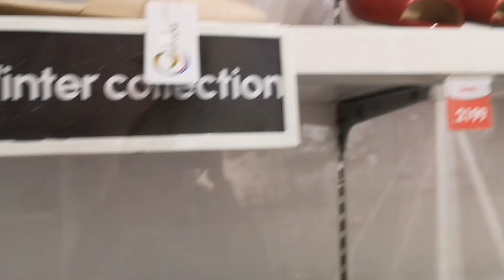service shoes sale start / summer clearance 2023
Follow me for more on my Instagram